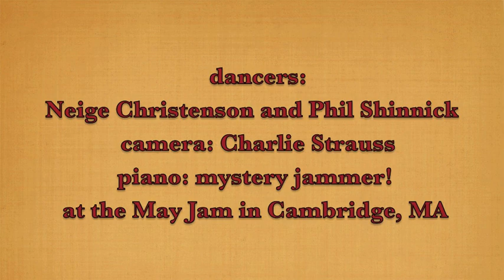Contact Improvisation duet: leaning into the invitation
Excerpts from a Contact Improvisation duet with Neige Christenson and Philip Shinnick during the May Jam in Cambridge, MA. Improvised piano accompaniment by a yet-to-be-identified jam participant. We are playing with leaning, falling, redirecting, inviting each other into spiral pathways.